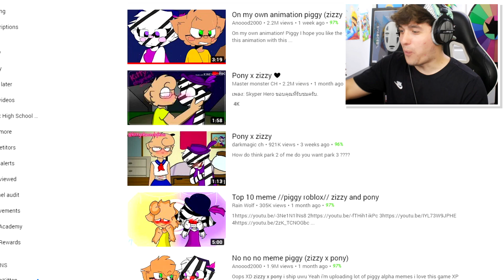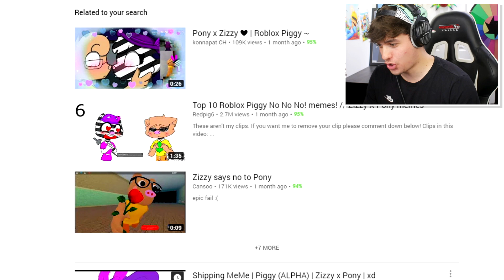REACTING to Zizzy and Pony LOVE MEMES!! (Try Not To Get Weirded Out Challenge!)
Today Im showing you how to be sirenhead from sirenhead horror game in robloxian highscool!!

🛒 Hottest Merchandise!!